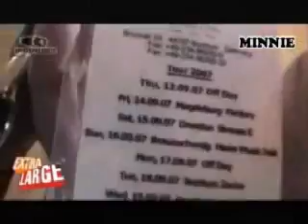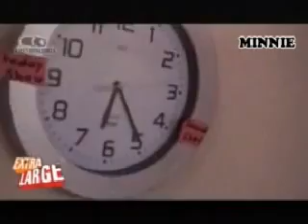Negative - Yle Extra Large - Tour report 2007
This video was so much fun and it disappeared from youtube.
Such a pity.